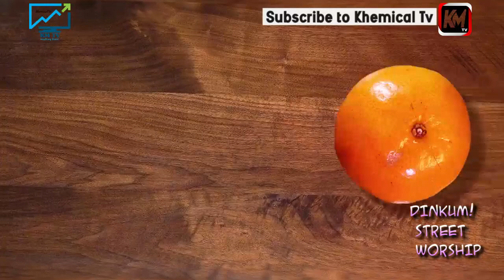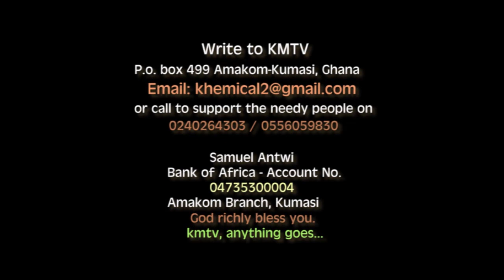KMTV DINKUM! STREET WORSHIP, ANWOMASO.